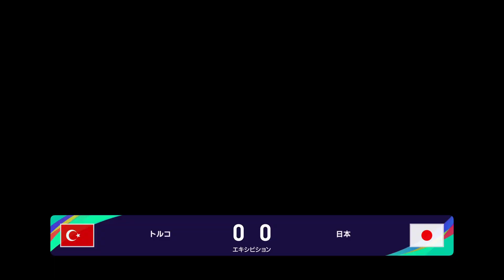【9.12代表親善試合】日本 vs トルコ シミュレーション【ウイニングイレブン2021】【ウイイレ】【サッカー】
代表親善試合
9/12（火）21:20
セゲカ アレナ

ドイツとのリベンジマッチは「望外の結果」か、それとも「狙い通りの結果」か。いずれにしても、日本が常に先手を取ってゲームを掌握し、ドイツを返り討ちにした事実は変わらない。スタメンの11人はもちろんのこと、ゴールを挙げた浅野拓磨と田中碧、彼らの得点を演出した久保建英ら途中投入された選手の活躍も光り、チーム全体として心も体も上向きであることをピッチで証明した。この自信を確信に変えるためにも、欧州遠征を連勝で締めくくりたい。

トルコはUEFA欧州選手権ドイツ2024の出場を懸けた予選の真っ最中。グループ暫定首位に立っているとはいえ、ライバルと目されるクロアチアやウェールズとの対戦を残す中、直近の試合では世界ランキングで大きく下回るアルメニアから白星を奪えず、わずかに暗雲が立ち込めている。昨年クロアチアと激戦を繰り広げた日本との対戦は、そうしたライバルとの実力を測る意味で、トルコにとっても意義のあるテストマッチといえるだろう。

トルコとの対戦は、自国開催のワールドカップで涙をのんだ「あの日」以来、21年ぶりの顔合わせとなる。ドイツ戦のように、もう昔の「サムライブルー」ではないことを、欧州の地で証明なるか。